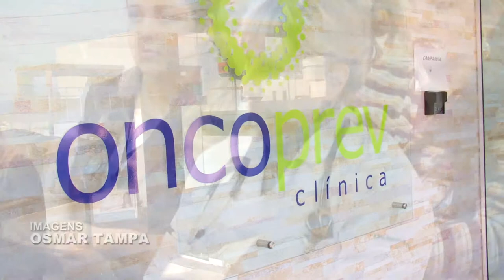Estado aumenta os repasses para Hospital de Taquara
O Governo do Estado, através da Secretaria Estadual da Saúde (SES), anunciou nesta terça-feira (19) o aumento do repasse de recursos para o Hospital Bom Jesus de Taquara, que passará a receber R$ 1,4 milhão por mês. O valor é R$ 270 mil acima dos valores anteriores e, com isso, a casa de saúde passará a receber cerca de R$ 14 milhões anuais. Os recursos serão destinados para pagamento de serviços prestados a pacientes do SUS, sendo que R$ 7,5 milhões são recursos estaduais e o restante verba do Ministério da Saúde.
"Esse projeto de aumento dos repasses está melhorando a saúde em vários municípios do Rio Grande do Sul. Assumimos este compromisso com Taquara por sabermos da importância do Hospital Bom Jesus para a região", comentou Sandra Fagundes.